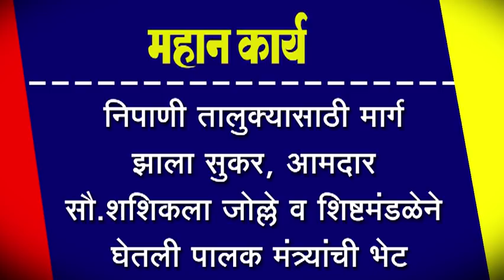निपाणी तालुक्यासाठी मार्ग झाला सुकर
निपाणी तालुक्यासाठी मार्ग झाला सुकर, आमदार सौ.शशिकला जोल्ले व शिष्टमंडळेने घेतली पालक मंत्र्यांची भेट